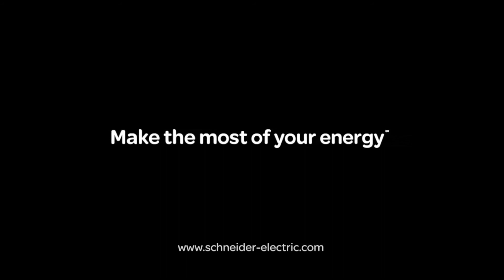APC by Schneider Electric Business Network Channel Partner Certification